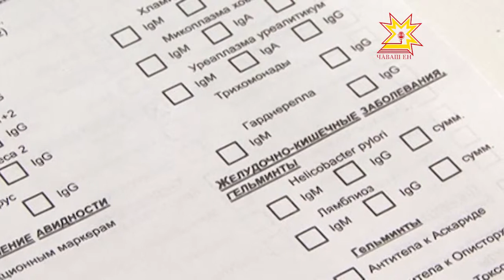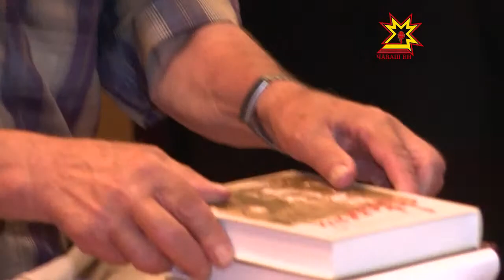Республика 28.06.2013 (на чувашском)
В выпуске:
- Беларуç делегацийĕ Республикăра хăнара
- Раççейри хăш-пĕр регионра  энтеровирус инфекцийĕ сарăлнă
- «Кĕрен парăс» лагерь хăйĕн алăкĕсене чăваш диаспорисен ачисем валли яр уçрĕ»
- «Казак  вăййисем»
- Юрий Айташ 75-ре